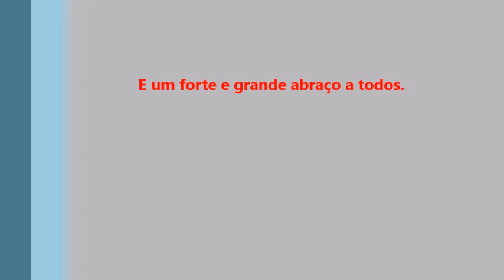Lição 2- O Grandioso Plano Divino Centrado em Cristo.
Uma Lição que nos impulsiona na direção do céu.